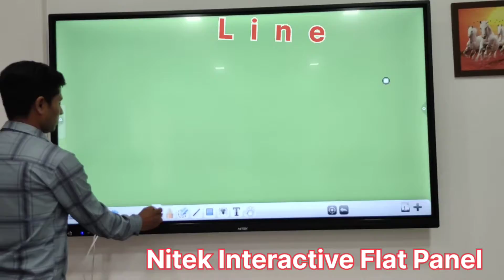Interactive Panel Demo Video